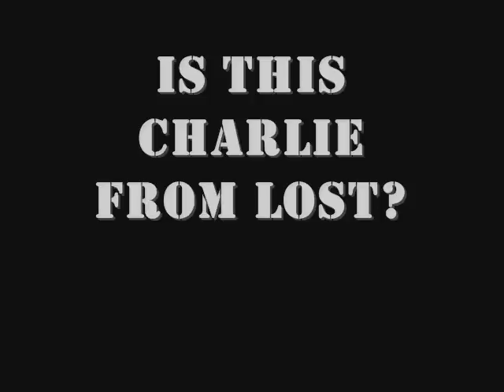Dominic Monaghan in 1996 commercial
This was a commercial during an episode of Dark Skies which ran on NBC starting in 1996. I'm 99% sure that's Charlie from Lost.